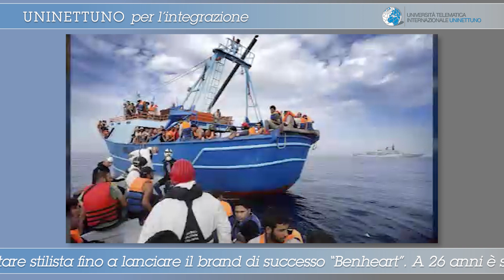UNINETTUNO per l'integrazione: Hicham Ben Mbarek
𝐇𝐢𝐜𝐡𝐚𝐦 𝐁𝐞𝐧 𝐌𝐛𝐚𝐫𝐞𝐤, nato in Marocco nel 1982, è testimone di una storia di coraggio e di speranza. E' giunto in Italia all’età di 6 anni e nel nostro paese, nello status di rifugiato, ha realizzato il sogno di diventare stilista fino a lanciare il brand di successo ‘Benheart’. La sua azienda ha punti vendita non solo a Milano, Roma, Lucca e Firenze, ma anche oltreconfine in Francia, Giappone, Stati Uniti e Kuwait.

A 26 anni è stato colpito da un infarto mentre giocava a calcio, ma è riuscito a salvarsi grazie a un trapianto di cuore. Non a caso, il nome del suo marchio è la fusione di ‘Ben’ (il proprio nome) e ‘heart’ (cuore), per ricordare il drammatico evento che lo ha colpito.